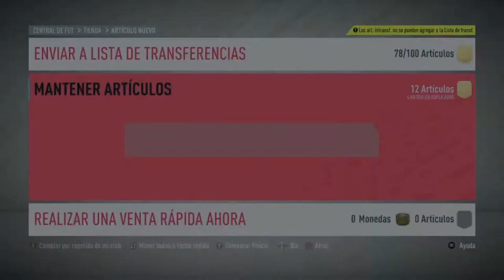ABRO +50 MEJORAS DE LIGA!!!!!! || TOTYS || FUT 20